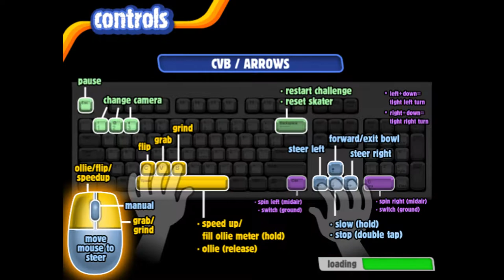Backyard Skateboarding Part 12